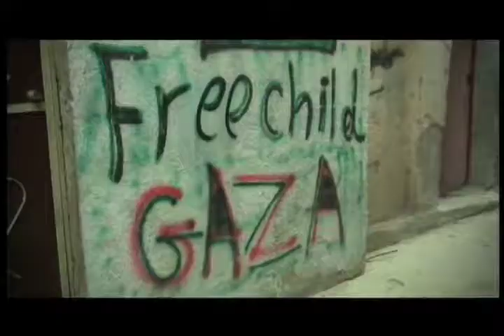Tves - Más allá del muro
Muestra la experiencia de un grupo de músicos de origen catalán quienes forman una brigada de ayuda humanitaria y viajan a Palestina para intercambiar vivencias y experiencias con la población a fin de dar a conocer la realidad de éste pueblo